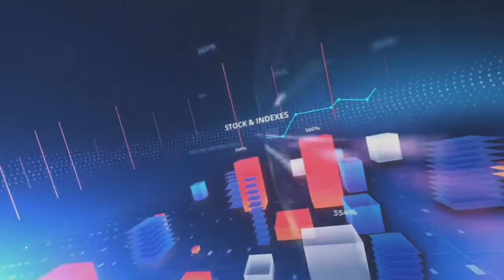भारतीय किसान यूनियन बेदी सहारनपुर महानगरअध्यक्ष विकासशर्मा कीओर से गणतंत्र दिवस की हार्दिकशुभकामनाएं